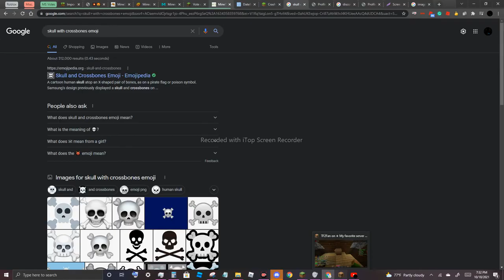Pillager Fun - 25